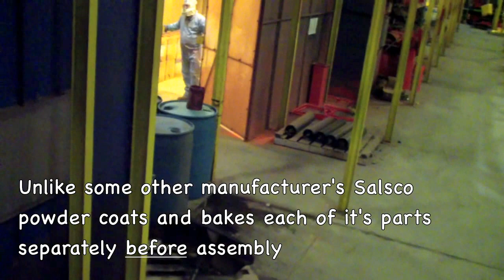Welcome To Salsco, Inc.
A tour through Salsco's Manufacturing facility in Cheshire, CT